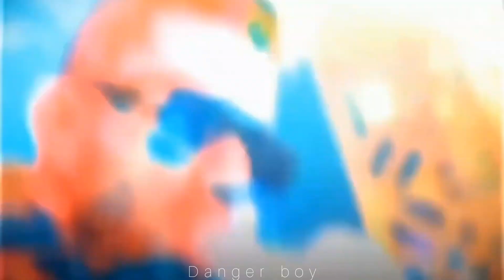Hey Lady | Hotel Relax | Pavel || Kajol Arefin Ome | Polash | Web series 2023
Hey Lady | Hotel Relax | Pavel | Funny Status | Kajol Arefin Ome | Polash | Web series 2023 |

 like motivate me to create a video,

ziaulhaquepolashbachelor point,
bachelor point season 4,
Dhruba Tv Drama Serial,
Kajal Arefin Ome,
bachelor point natok,
kabila natok,
kabila new natok,
habu vai,
Mishu Sabbir,
Marzuk Russell,
Chashi Alam,
Ziaul Hoque Polash,
Tamim Mridha,
Mukit Zakaria,